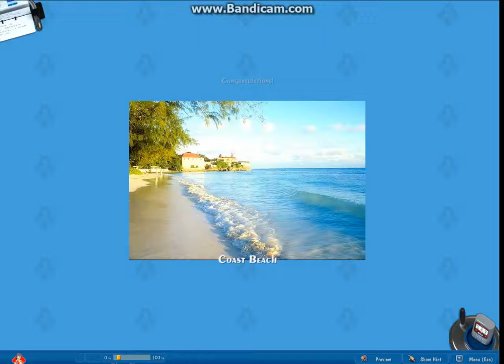COAST BEACH PUZZLE GAME FOR KIDS